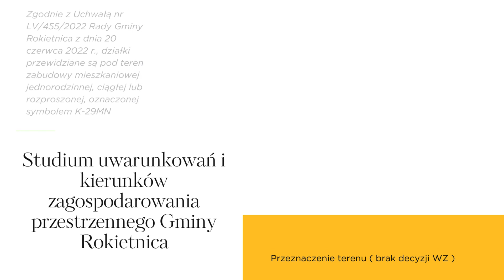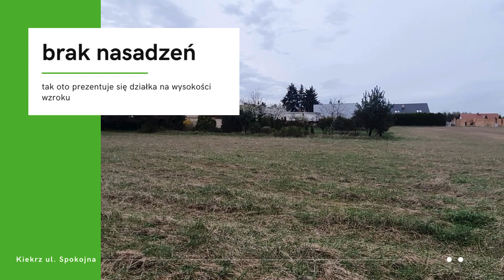REZERWACJA - 🔑 Szukasz idealnego miejsca na inwestycję? Poznaj działkę w Kiekrzu! 🔑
Dziś zapraszam na spacer po wyjątkowej działce inwestycyjnej w Kiekrzu – wymarzonym miejscu dla każdego dewelopera! 🌳📍 Ta nieruchomość to ponad 9 000 m² zielonego terenu, tylko 14 km od centrum Poznania. Co sprawia, że ta działka jest idealnym miejscem na budowę osiedla domów?

📌 Znakomita lokalizacja: Bliskość Poznania i szybki dojazd trasą S11 to pewność wygody i przyszłego wzrostu wartości!
🏡 Potencjał zabudowy: Działka oferuje możliwość stworzenia nowoczesnych domów bliźniaczych lub dwulokalowych – dokładnie to, czego poszukują dzisiejsze rodziny.
💧 Media na miejscu: Dostępne wszystkie media, co pozwala od razu ruszyć z pracami inwestycyjnymi!
🌊 Bliskość natury: Jezioro Kierskie, zielone ścieżki, rekreacja – wszystko, co stworzy idealne otoczenie do życia.

Zainwestuj w przyszłość na tej wyjątkowej działce – to miejsce ma wszystko, czego oczekują Twoi klienci! 👷‍♂️💼 Sprawdź szczegóły oferty na stronie i skontaktuj się, by zobaczyć ją osobiście! 🔗